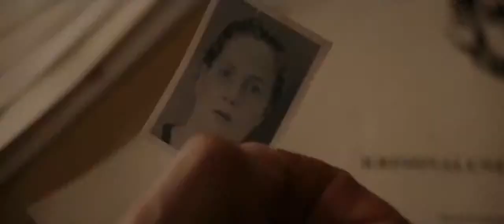El hipnotista - Trailer español HD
Título original: Hypnotisören (The Hypnotist)
Año: 2012
Duración: 120 min.

País: Suecia

Guión: Paolo Vacirca (Novela: Lars Kepler)

Fotografía: Mattias Montero

Reparto: Tobias Zilliacus, Mikael Presbrandt, Lena Olin, Helena af Sandeberg, Jonatan Bökman, Oscar Pettersson, Eva Melander, Anna Azcarate

Productora: Filmpool Nord / Sonet Film / Svensk Filmindustri (SF)

Género: Thriller

Sinopsis: El salvaje asesinato de una familia en su casa de Estocolmo pone en marcha una investigación policial. La falta de pistas hace que el comisario Joona solicite la ayuda del famoso hipnotizador Erik Maria Bark, para interrogar al único superviviente: un chico de 15 años, que se encuentra en estado de shock. La investigación toma un cariz inesperado cuando el hijo de Bark es secuestrado. Adaptación de la novela negra de Lars Kepler.